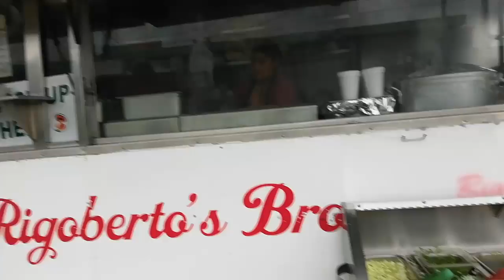Prom and Kristy's bday